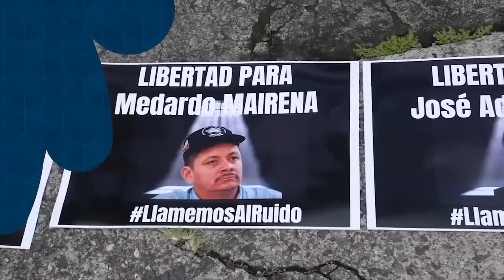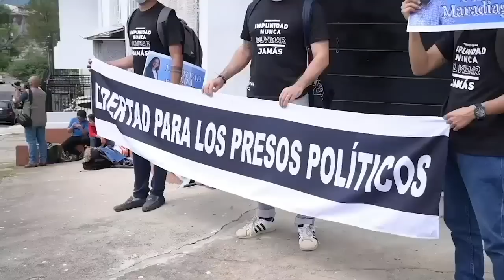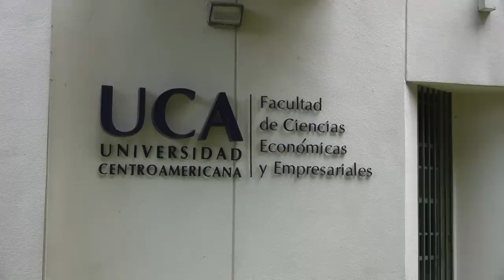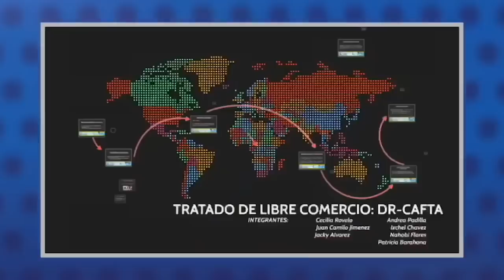Dictadura ejecuta secuestros y allanamientos en la víspera del aniversario de la Rebelión de Abril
En la víspera del cuarto aniversario de la Rebelión de Abril de 2018, la dictadura de Daniel Ortega y Rosario Murillo ordenó una nueva ola represiva contra opositores, líderes comunitarios, músicos y productores musicales.

- Otorgan "Premio Leopoldo López" a presos políticos y exiliados de Nicaragua.
- Iglesia realiza Viacrucis penitencial "por la paz basada en la justicia".
- Régimen excluye a la UCA del CNU y del 6%.
- Incrementan tarifas de buses interurbanos e intermunicipales del país.